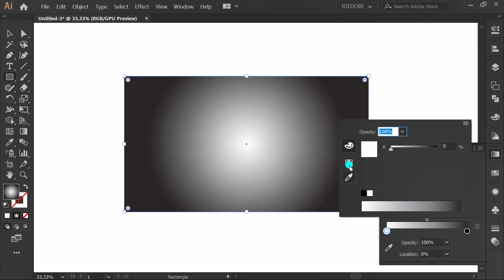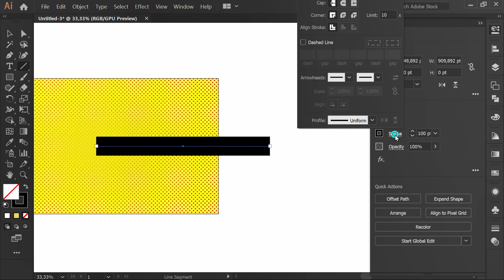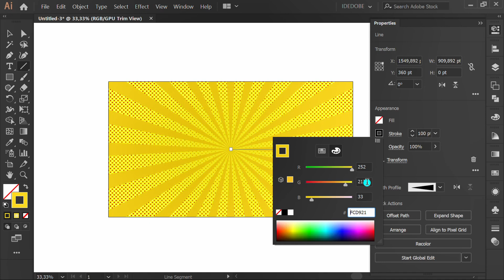How to Make Sunburst Background Design, Adobe Illustrator Tutorials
sunburst with halftone design.